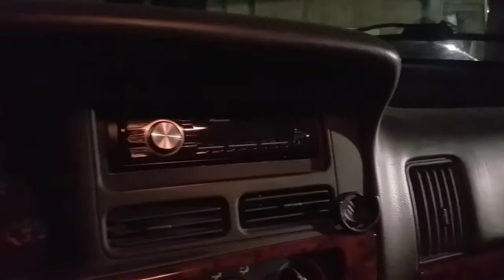Easy Pazole Recipe in 7 min. * Portland City View from the Office *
Savored Thought:  Savored
I never savored life with as much gusto as I do now.
Candice Bergen
5:13 Pork Pazole crockpot recipe in 7 minutes
6:11 Heading into the office
7:32 Coffee break
7:37 Into the office and great views.  Portland is growing with a lot of new buildings.
9:09 Portland traffic
9:20  Latte Da coffee shop w firepit
9:28 Pazole turned out great, so warming.